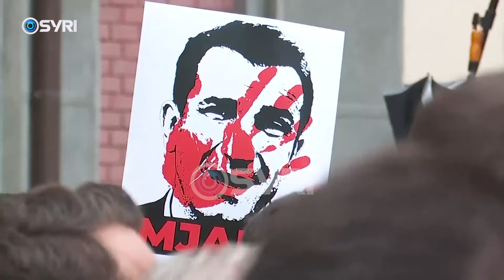Afera me djegsat, Këlliçi nxjerr tjetër email: Vidhet buxheti për të paguar Djegësin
Ish deputet i PD, Belind Këlliçi ka publikuar në tjeter emarl që fakton vjedhjen e buxhetit të bashkisë Tiranë për të paguar kompaninë e inceneratorit. Në një dalje për mediat nga selia blu, Këlliçi hodhi akuza se po veprohet si një grup I strulturuar krimninal për të grabitur taksat e qytetarëve. Ai i bëri thrrje SPAK-ut të hetojë, ndërsa apeloi qyetarëve të dalin nesër në protestë para Bashkisë.